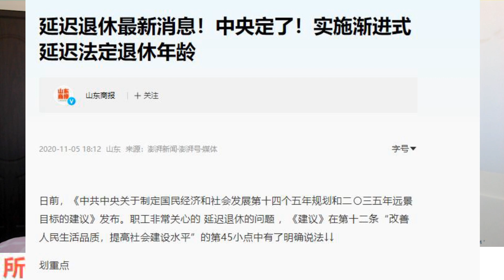中央重磅：加强对高收入者的税收调节和监管延迟法定退休年龄！